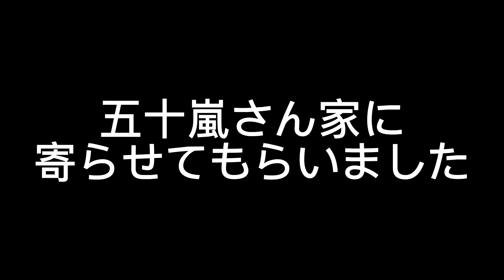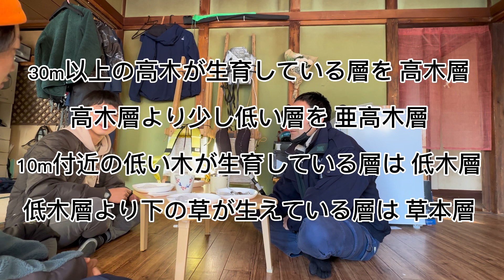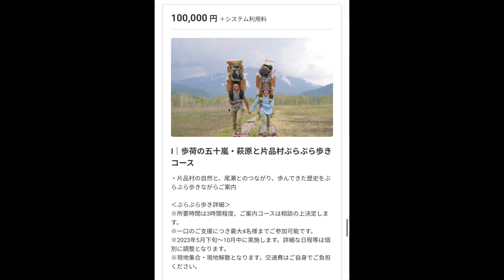【クラウドファンディング】1/28.五十嵐さんの家でお喋り動画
✴︎クラウドファンディングスタート！✴︎
【尾瀬国立公園の木道を直したい！】
※レディーフォーへのご登録宜しくお願い致します

【歩荷さんの個人SNS】
○リーダー渡部（革細工）Instagram

【まーくんのハチミツ屋さん"8beeat"】
8beeat Instagram↓

尾瀬の木道を使った紙
【OZE BOARDWALK Project】